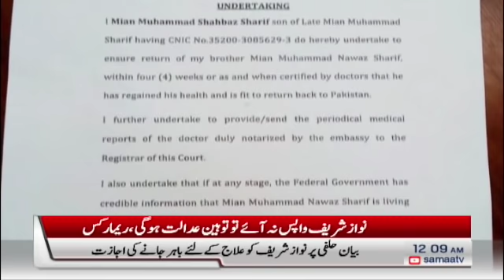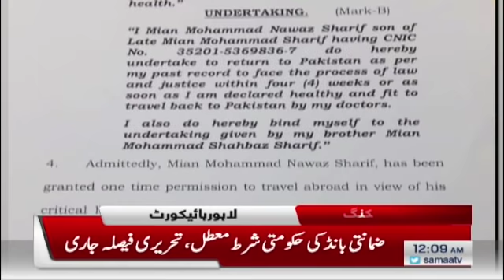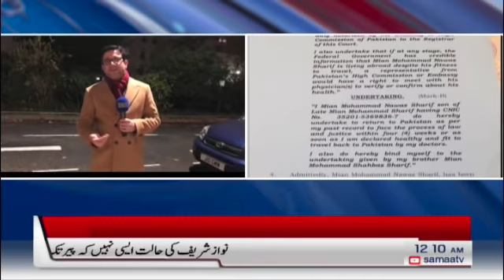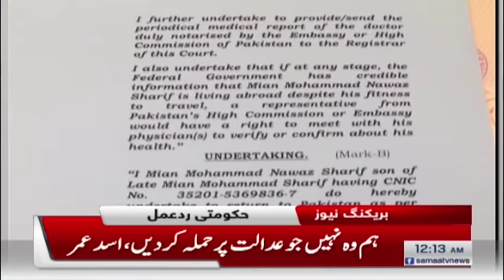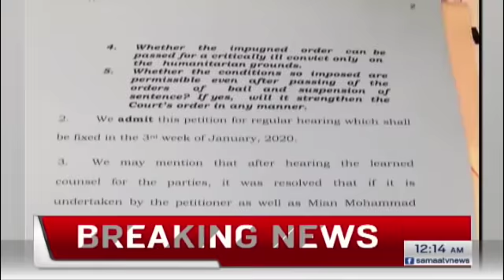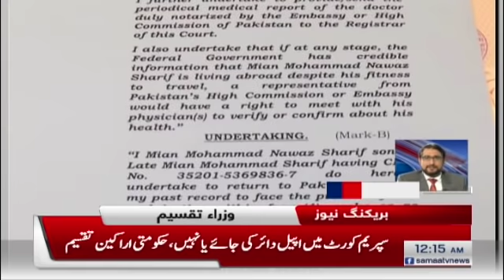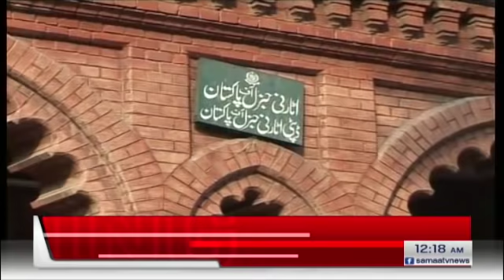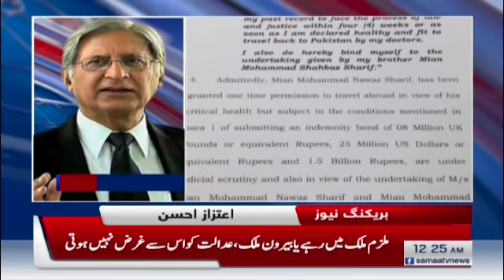Samaa Bulletin - 12AM - 17 November 2019